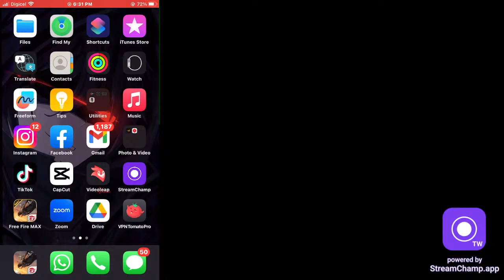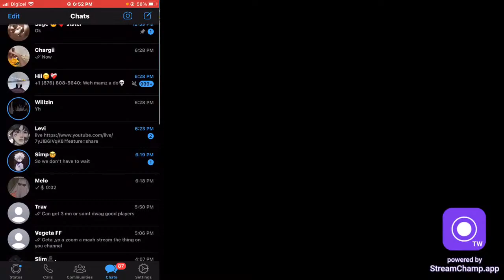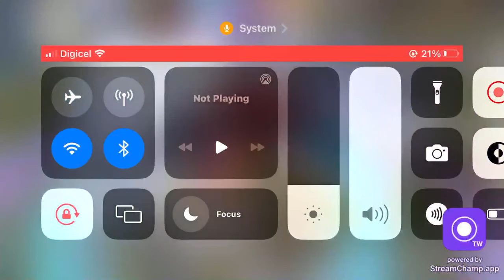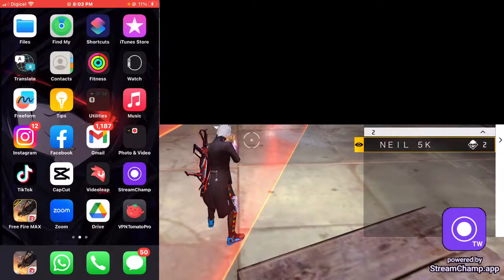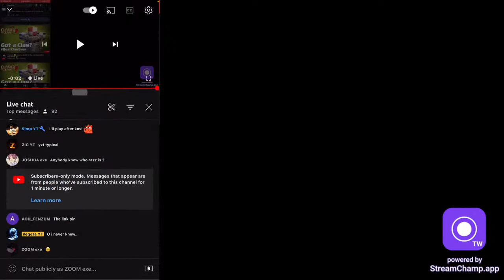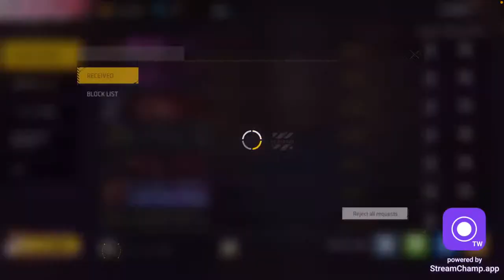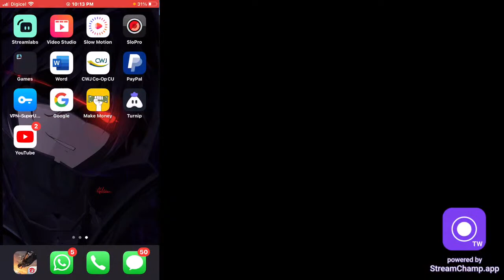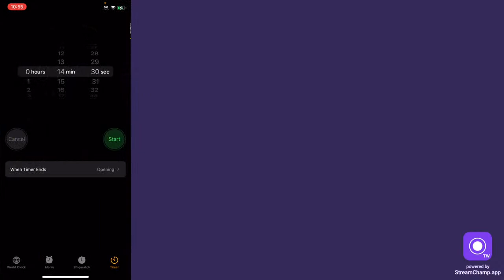Trindad 🆚 Jamaica (Battle Of The Carribean,Who Will Win👀🔥)